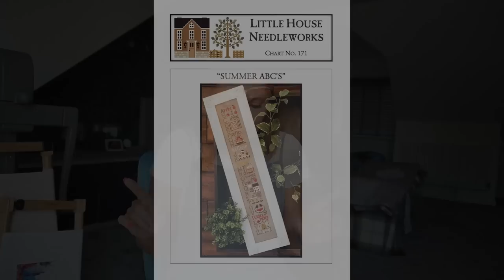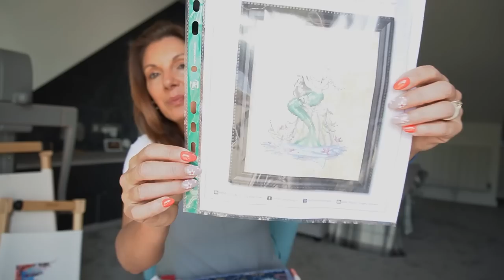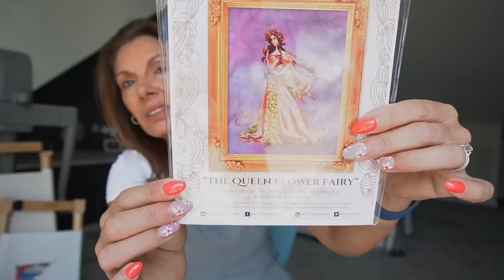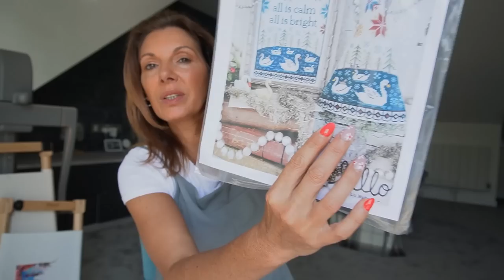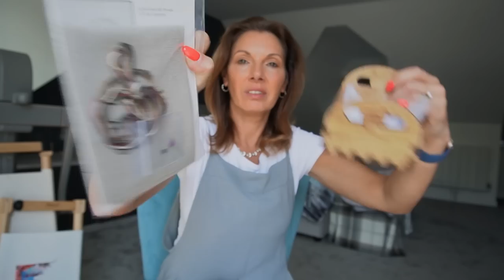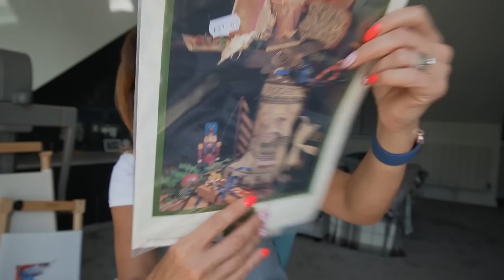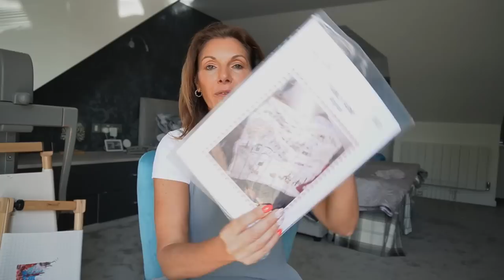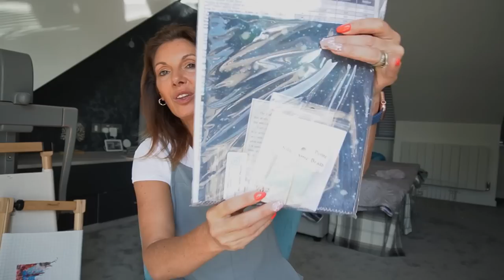May Update 2023, Stitching and a whole lot of haul!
Hello all,